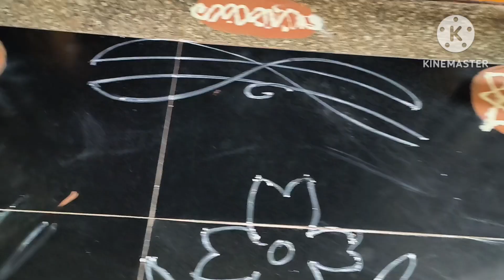ఆగ్నేయ దీపం వల్ల ఉపయోగాలు/ ఎలా పెట్టాలి ? Benifits of Agneya Deepam/ Agneya Deepam Pooja vidhanam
Hello
         guys I am sarika from vizag in this channel I will do daily routine vlogs with my twins children , special vlogs, cooking, beauty tips, exploring etc will be there in this channel